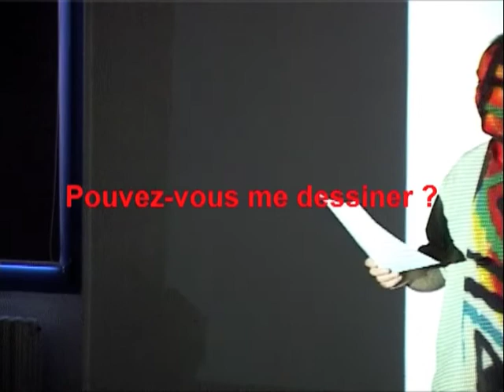Lecture ALEXIOS TJOYAS Résidence d'Artiste Editions L'Initiale l'Estaque (Marseille) Part 4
L'Immortel en vadrouille
Pouvez-vous me dessiner ?

Lecture d'ALEXIOS TJOYAS à la bibliothèque St André (L'Estaque) dans le cadre de la Résidence d'Artiste à L'Estaque (Marseille) à l'initiative des Editions L'Initiale. (Part 4)